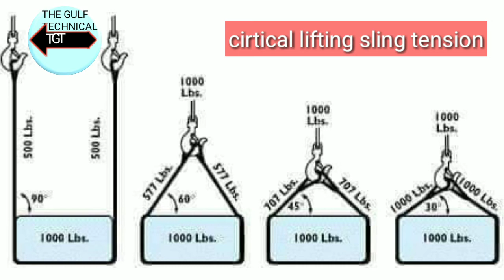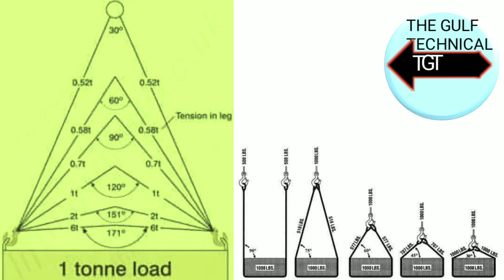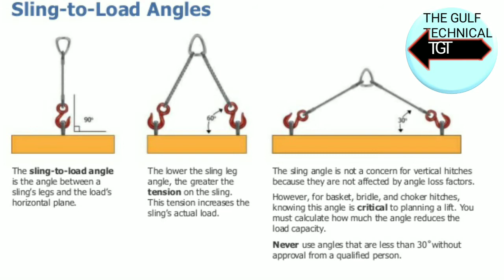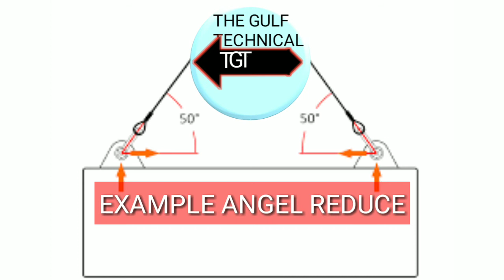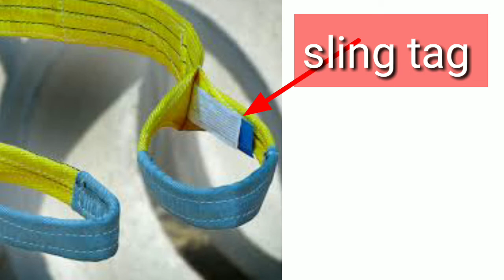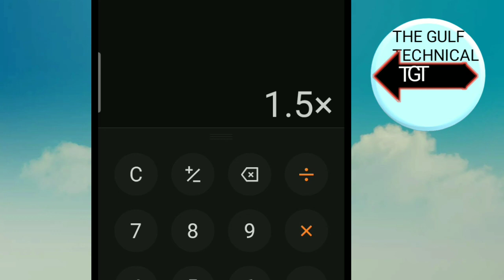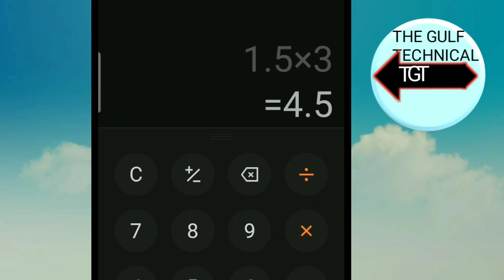How To Calculate Slings Tension Force} कोई भी सलिंग्स टेंशन कैसे निकले सारा कुछ वीडियो में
hello all my youtube family welcome channel 😘👏💝【the gulf technical】

Hello everyone dear ..

how to calculate sling tension many type of angel 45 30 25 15 for example of angel u do easy calculate sling tension u must be knowing sling force after to be safe lifting and always safe lifting please don't try to unsafe lifting always be care full in rigging job Rigging job is responsibility work u can follow the safety esay to work don't worry.

नमस्कार दोस्तों ।।।।।।

आज का जो टॉपिक है सलिंग्स टेन्शन कैसे हिसाब करे कि पता कर सकते है सारा कुछ वीडियो में है जाकर दिखे ओर सेफ लिफ़्टिंग करे हमेशा ओर आप खुद भी सेफ रहे
          बहुत बहुत बहुत शुक्रिया

1)how to calculate safe sling tension
2)how to calculate swl sling force
3) sling fore kaise pta kare
4)kya apko sling tension pta nhi hai
5)sling tension kaise jane

by by good by fir mile ge next video me ek new topic par